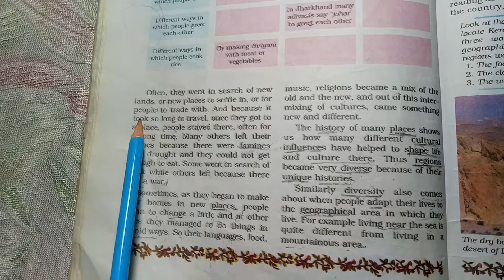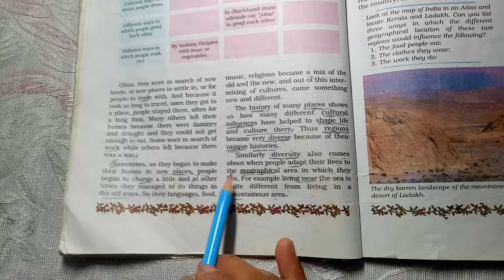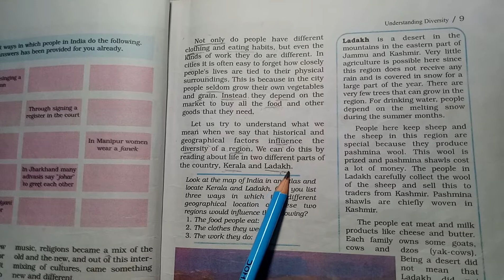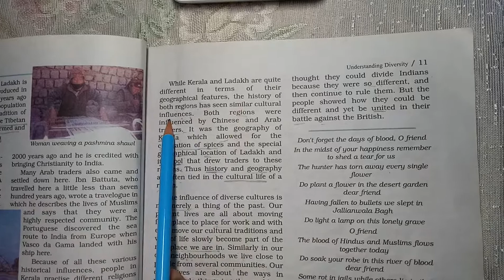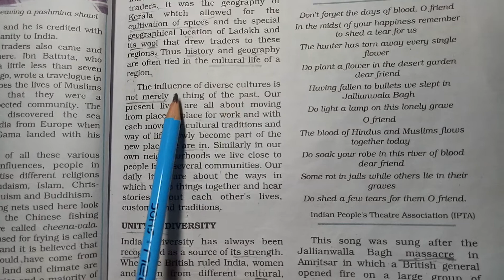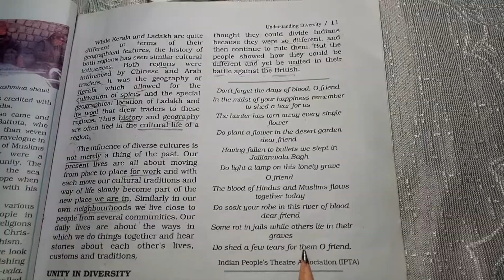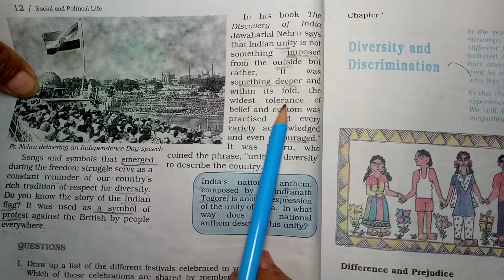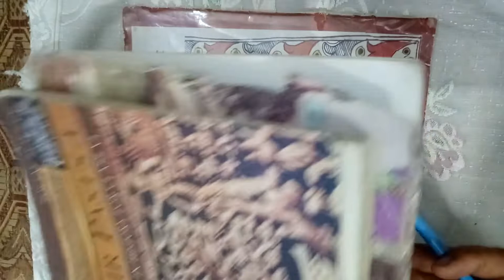Civics ch 1 ( Part 3)